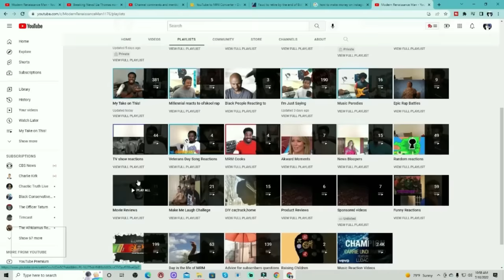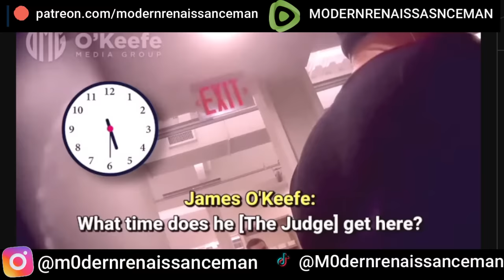Breaking News! Judge who fined Trump 355 million CAUGHT at local gym doing WHAT?! This could get___!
@okeefemedia  strikes gold again with this! Make sure to follow them on YouTube @okeefemedia